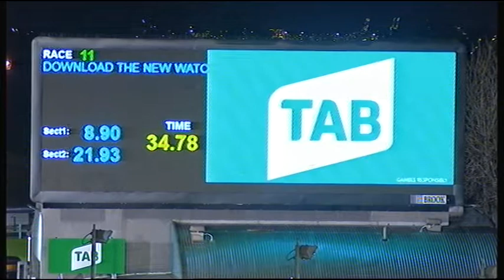MEA SAT 15 JUN 19 R11